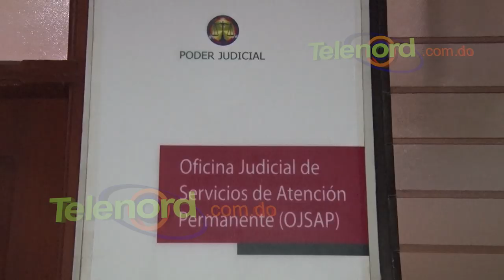Aplazan medida de coerción contra implicada en muerte a tiros de una pareja en Arenoso